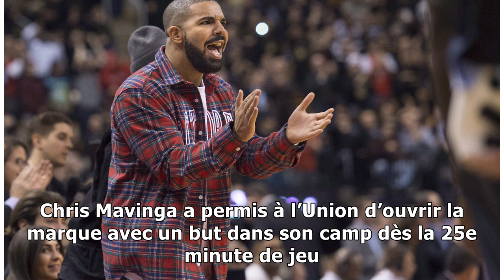Le Toronto FC échappe un autre match